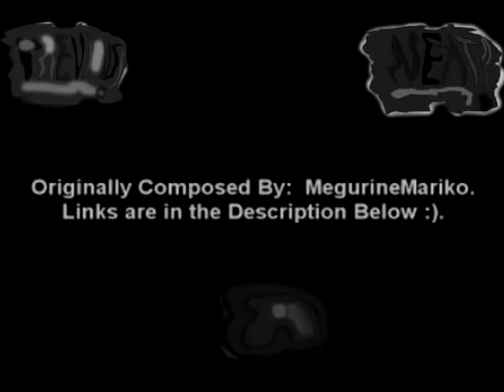MegurineMariko - 07 Ghost Raggs Requiem(Pulsed 8-bit) - AMysicx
It's Based on a composed 8-bit version of a soundtack from  MegurineMariko..

Whats the next video going to be? It's up for you folks to decide :)!